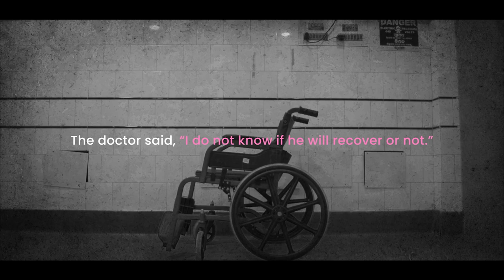Pink; Not the End Teaser | Student Documentary | School of Communications | XIM University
Challenges, struggles and helplessness are the parts of life, not the end to it.

'Pink; Not the End', a students' documentary, presented by School of Communications, XIM University, coming soon.